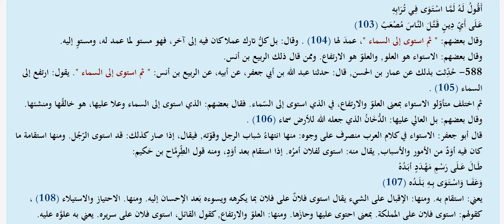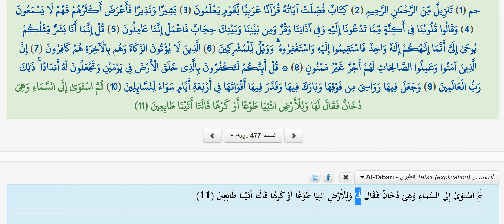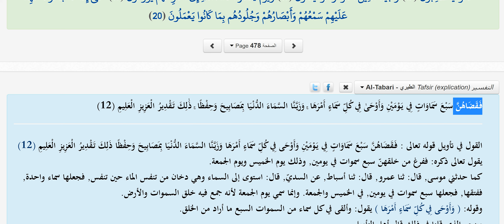linguistic grammar mistake in Quran, grammar miracle of quran refuted